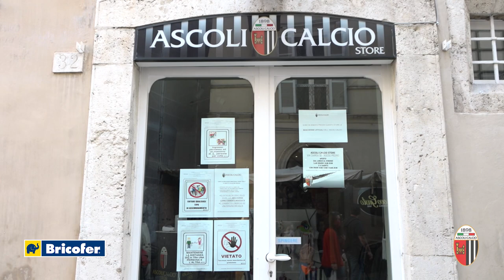Video Presentazione Oliver Kragl